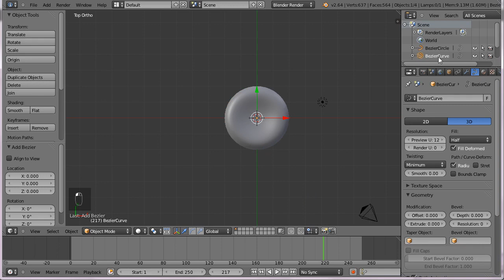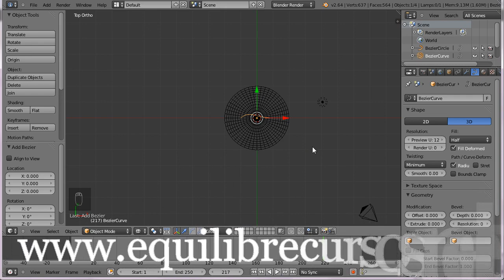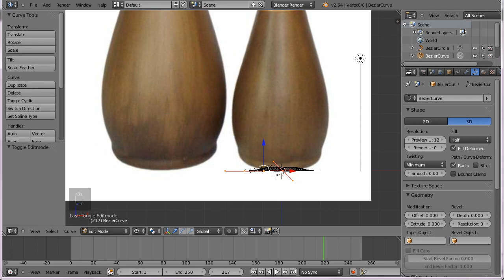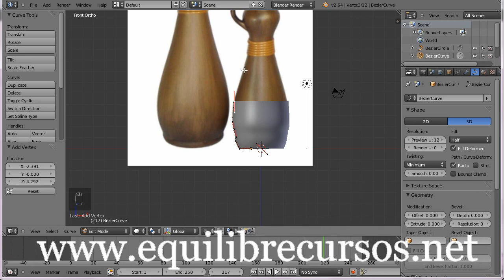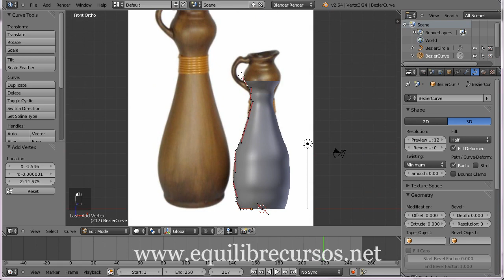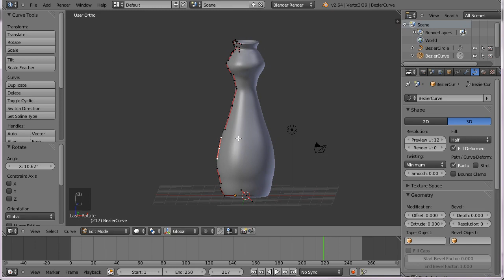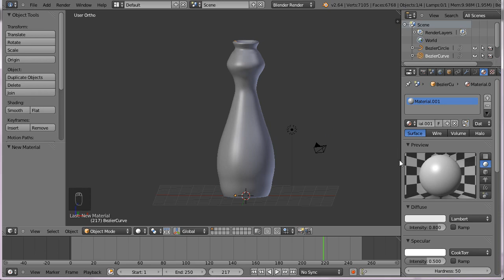58- Blender - Curva Lathe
As curvas do Blender permitem a você "tornear" (lathe) objetos, com uma combinação das mesmas. Serve para tornear tanto objetos inanimados como vasos, quando curvas do corpo por exemplo. Assista o vídeo e aprenda a fazer belas peças e "torneados",